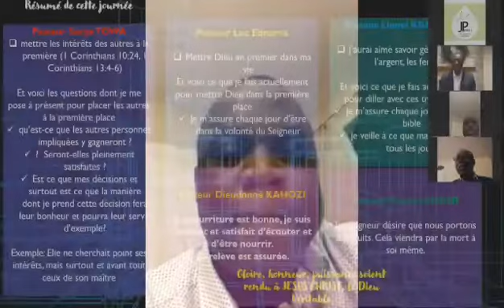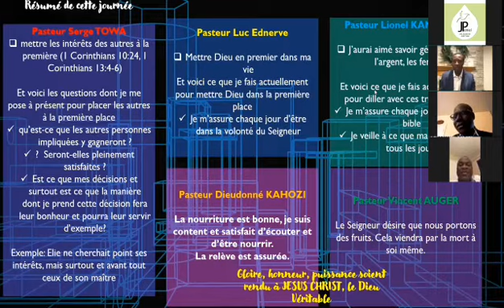RÉCAPITULATIF DES DIFFÉRENTS SERVICES DURANT LE CONFINEMENT...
FAIT À MONTRÉAL